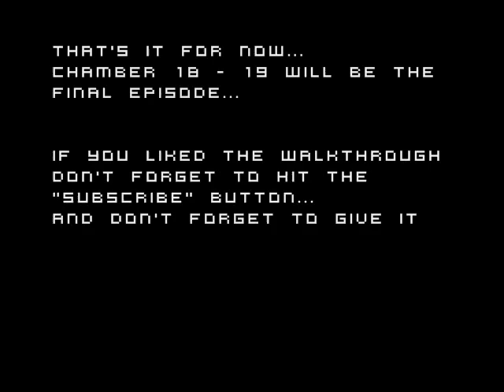Portal Walkthrough 10-17 (Pt.2)TheNetWatcher97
Portal Walkthrough chamber 10-17 by thenetwatcher97